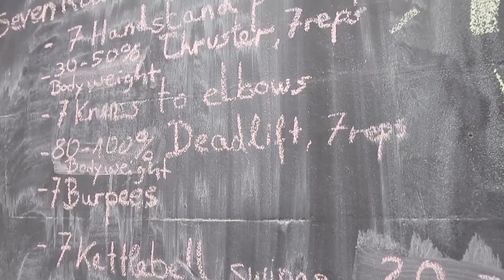Noch3 - WORKOUT - the7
Athlet: Wanja

Focus: HIIT Cardio/Strength

7 rounds for time of:

7 handstand puhsups
7 thruster
7 knees to elbows
7 deadlifts
7 burpees
7 kettlebell swings
7 pull ups

post your time and loads in the comments!